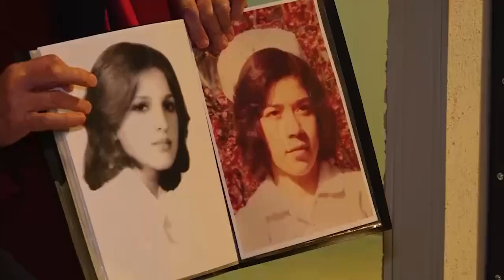تواب کثیف تشنه به خون و محمد جعفری شیرین عقل، دو پادوی پلید اسدلله اسدی، می گفتن این صحنه ها فانتزیه